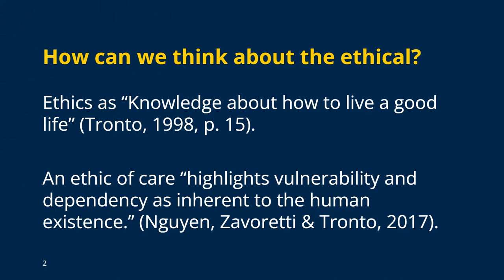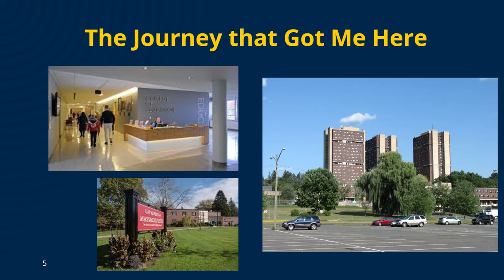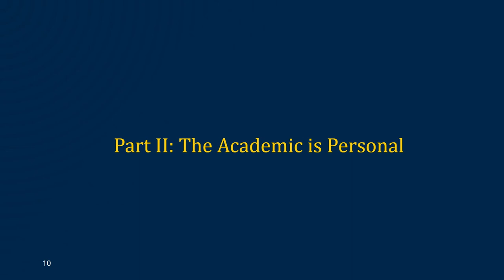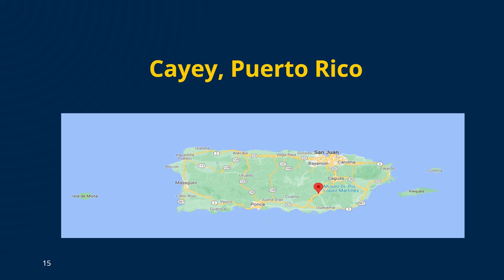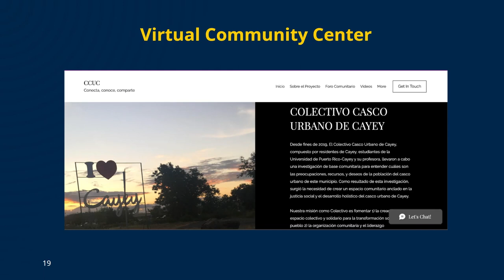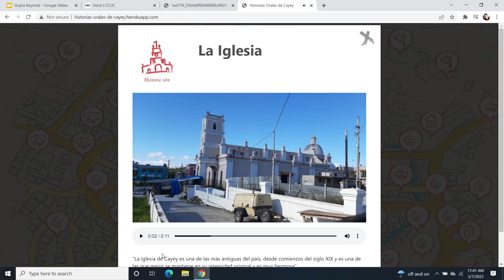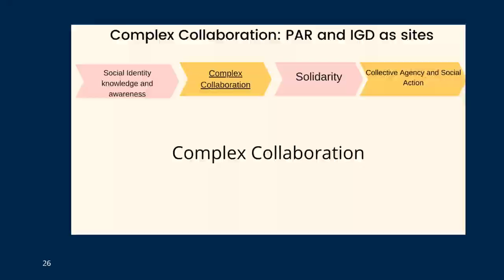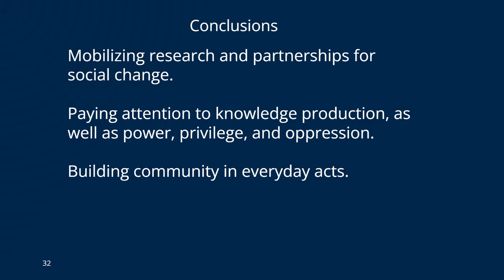Gupta Professional Ethics Series - Reciprocity, Mutuality, and Solidarity - Aurora Santiago Ortiz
Gupta Professional Ethics Series
"Reciprocity, Mutuality, and Solidarity: Moving Towards an Anticolonial Stance in Community-University Partnerships"
Aurora Santiago Ortiz